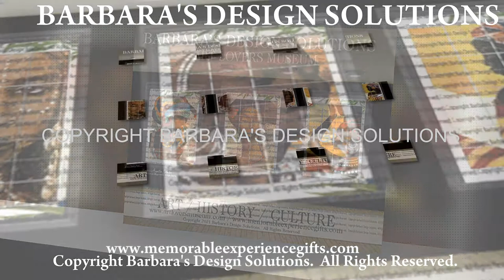Art Lover's Museum: Wall Art Murals African Art artlovers ArtLoversMuseum Art, History & Culture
Art Lover's Museum Wall Art Murals Abstract Original Contemporary Wall Art by BDS.  Home Decom Office, Dorm, Hotel, Man Cave and more . .   Designer Unique Pop Art, Contemporary, Impressionist, Paintings, Photography, Sculpture, Prints, Watercolor and Abstract Triptych, African Art ,  and Wearable Art Fashions and Accessories. Luxury Artworks. Black Owned Business.  Black Artist Gallery Artworks.   Barbara's Signature Collection.  Gallery Art. Black Owned Business Handcrafted USA
Canvas, Metal, Glass, Wood and Canvas. Peel & Stick Panels.